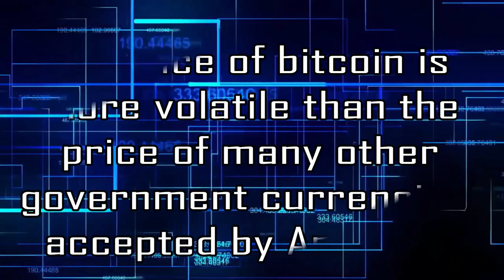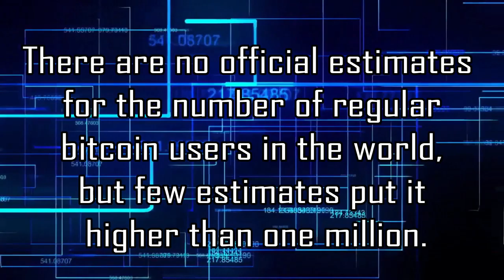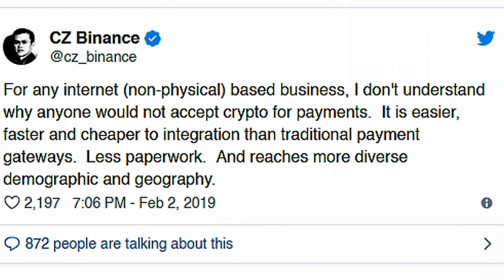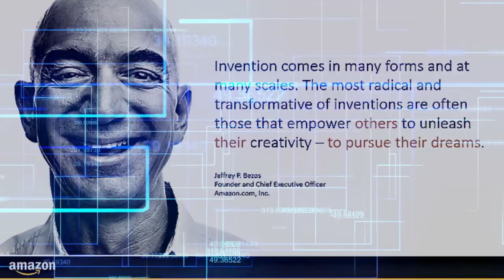6 Reasons Why Amazon Does Not Accept Crypto-cy